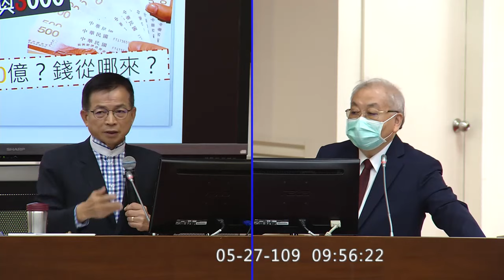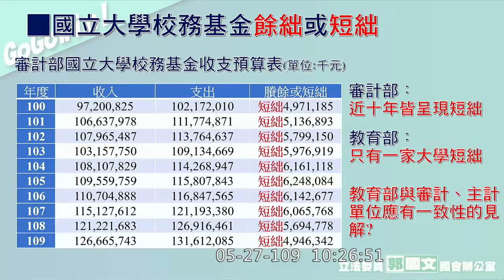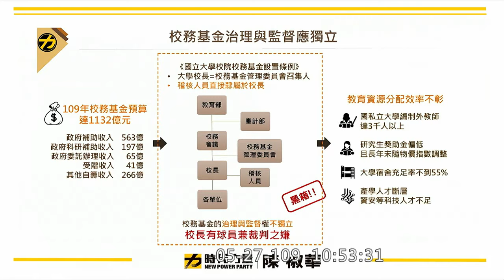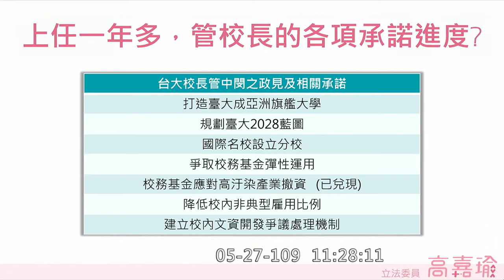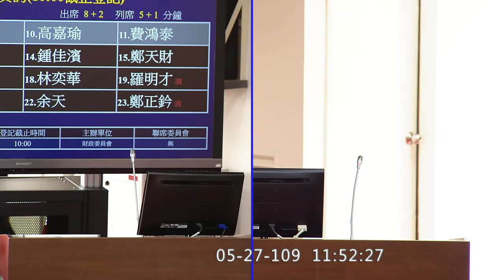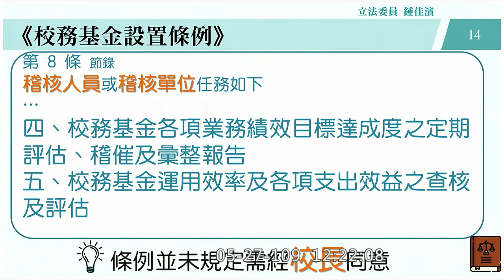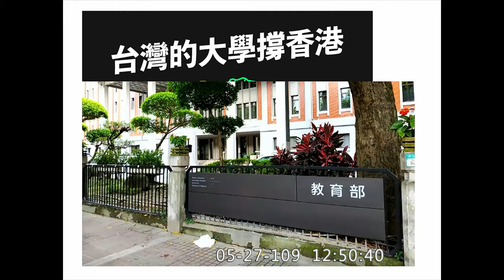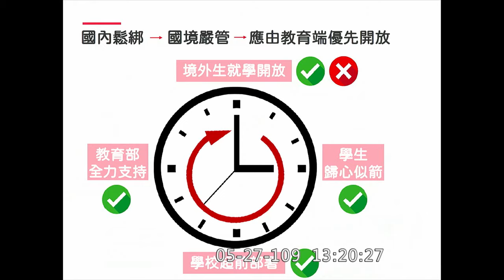2020 05 27 國立大學校務基金之執行狀況與績效評比 專題報告 高嘉瑜 蔡壁如 邱顯智 鍾佳濱 莊瑞雄 吳思瑤 林奕華 范雲 陳椒華 劉世芳 審計部 教育部 管中閔 財政委員會 立法院演哪齣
0:00 開始
2:50 官員介紹

7:30 審計長 陳瑞敏 報告
11:36 主計長 朱澤民 報告
15:32 教育部 劉孟奇

21:33 吳秉叡
32:14 蔡壁如
40:23 林德福
54:32 賴士葆

1:11:50 曾銘宗
1:23:45 郭國文
1:34:46 林楚茵
1:46:11 陳椒華
2:01:24 莊瑞雄 屏科大

2:25:14 高嘉瑜
2:40:43 費鴻泰
2:52:14 江永昌
3:03:27 邱顯智 採購法 特斯拉
3:13:58 鍾佳濱 稽核委員會 內稽  外稽

3:22:20 鄭天財 Sra Kacaw
3:29:40 洪孟楷
3:36:56 范雲
3:44:00 林奕華
3:51:20 劉世芳 高雄大學與中山併校

3:58:11 羅明才
4:09:33 吳思瑤